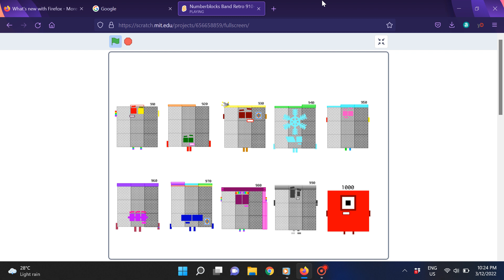Numberblocks band retro | The 900s